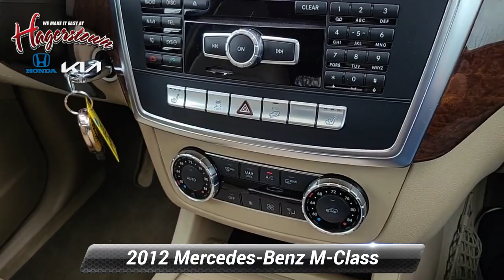Used 2012 Mercedes-Benz M-Class ML 350, Hagerstown, MD 4R50776B